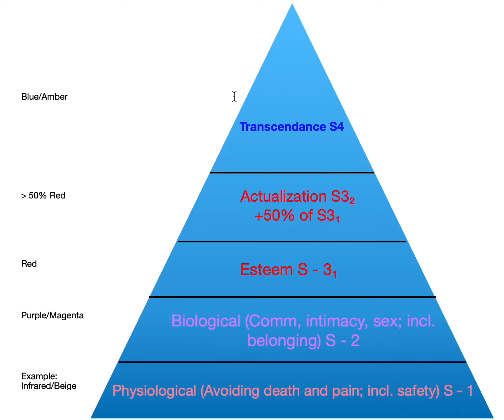Four Patterned Model - Spiral Dynamics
I created this model of fours after realizing the repeating pattern among the Spiral Dynamics stages.

About 8 minutes in, the reason for it "not being the whole truth" to say I am in Yellow (because I make models) is because 1. You can choose to create models in any stage 2. You can access different levels and rungs while in a specific stage 2b. Additional stages can become relevant later to make up for needs that have not been fully received 3. In Clear, you're pretty much at any stage you want. You adopt whatever philosophies more profound wisdom is guiding you towards, depending on the desired guidance of the Supermind and what It feels The Mind needs. You are one with the whole, and therefore your decisions are The Supermind's basically. This is a reality in Stage Clear. Don't make it dogmatic.

This is not to say this phenomenon doesn't happen in previous stages. Still, in Clear, "The Need" becomes an essential component to action, with zero judgments on yourself for your behavior or place. Whatever is "needed" will occur regardless of what it looks like in other stages. To ascertain if someone reached Clear, they must be following along between 1 & 2 years to avoid spiritually bypassing and get various opinions on what values coincide with their own habits and actions. Then make an analysis while factoring in Ken Wilber's quadrant chart. If the CQ from his chart is more active, you are likely in Tier 3 in this generation (Past entry-level Coral). Then focus on observing what allergies, addictions, or pathologies linger and see which rungs lack nurture. It's not impossible to be in Clear while the essential rungs (e.g., py) are disheveled, but it's more complicated. If your Esteem is filled out, py becomes less relevant for ascertaining.